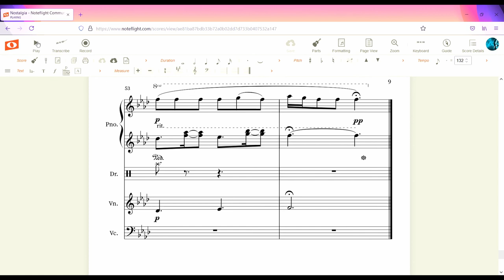Nostalgia--composed by Gaoyuan Thomas Cheng, Age 10